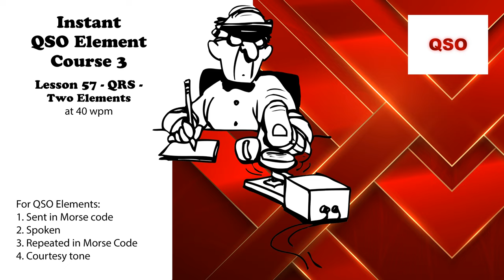Course 3 - Lesson 57 - QRS - Two Elements